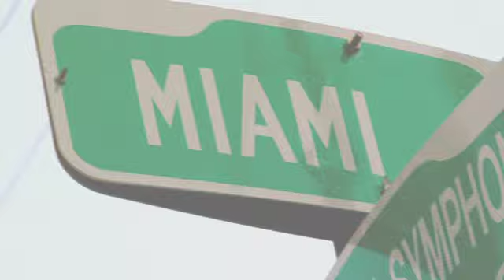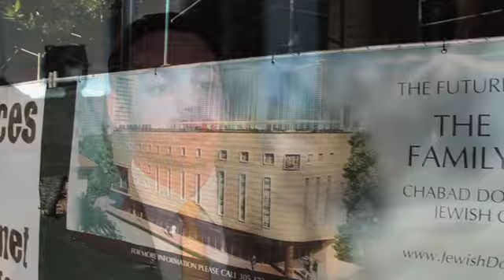Raising The Roof Gala Video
The Raising The Roof Gala Video - A Update on our Construction and Programs